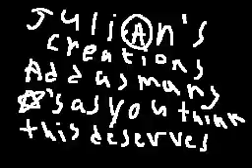Flipnote Hatena: My Dead Pony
Wei Shen tells Niko Bellic to kill Rainbow Dash.

And yes, I made this.